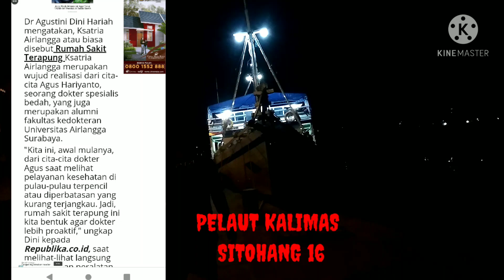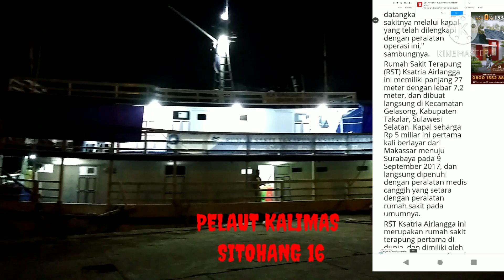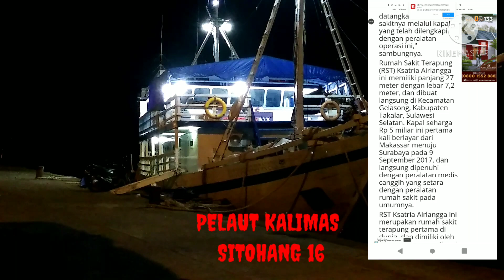Rs terapung ksatria Airlangga lagi bersandar di pelabuhan californiannya indonesia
Pelabuhan amerikanya indonesia kalau pelaut pasti tau kalau itu adalah pelabuhan kalimas,apalagi kalau sudah menyebut pleabuhan california.semoga semua terhibur dan bisa berbagi.terimakasih